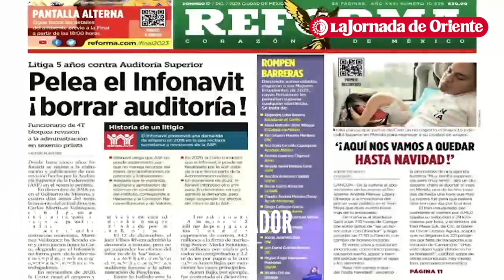AMLO ironiza sobre la portada del periódico El Reforma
El presidente López Obrador ironiza sobre la portada de Reforma publicada esta mañana y dice que las personas que viajan en tren no se aburren, sino que se relajan